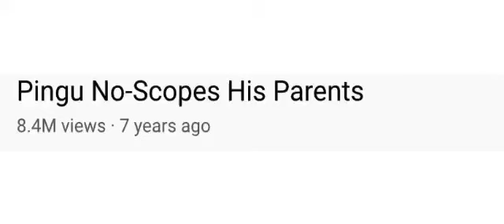What’s Your Opinion On This YTP?